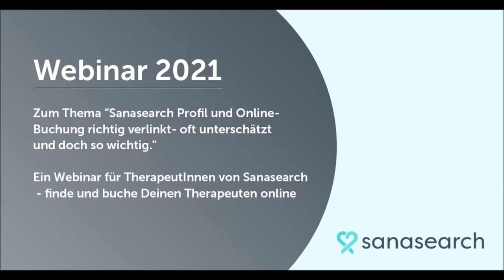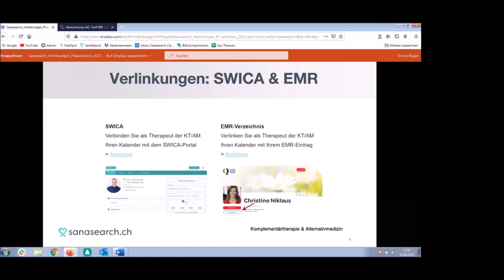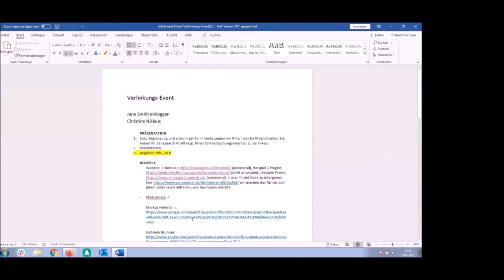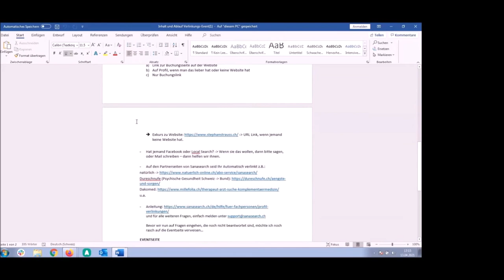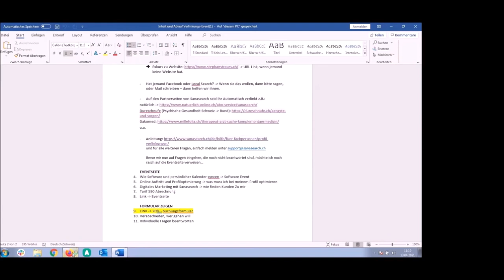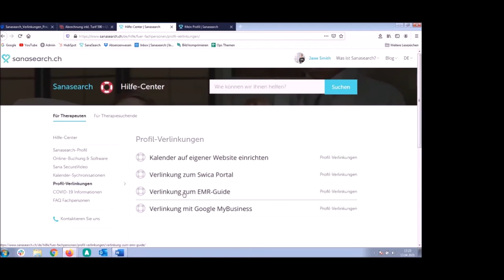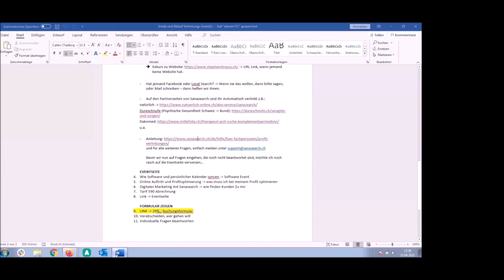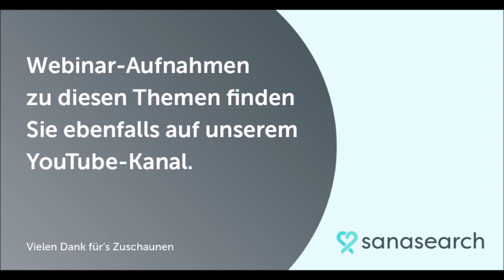Sanasearch-Profil und Online-Buchung richtig verlinkt: Webinar für TherapeutInnen:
Dieses Webinar ist ein echter Geheimtipp: denn oft wird das Buchungssystem und die richtige Setzung von Verlinkungen des Profils immer noch unterschätzt.

Analysen von Sanasearch zeigen, dass 90% der Sanasearch-Mitglieder das Potential Ihres Buchungssystems für den Erfolg Ihrer Praxis noch nicht voll ausnutzen. In diesem Gruppenkurs zeigen wir Ihnen Schritt für Schritt nicht nur wo, sondern auch wie Sie Ihr Buchungssystem überall einsetzen, verlinken und verknüpfen können - damit Sie von Klienten über unterschiedliche Kanäle gebucht werden können. Weiter zeigen wir Ihnen wie und wo Sie auch für andere Zwecke auf Ihr Sanasearch Profil verweisen können, um Ihre Klientinnen noch besser abholen zu können.

Zielgruppe: Nutzer des Sanasearch-Buchungssystems (oder für diejenigen, die es bald werden wollen).
Referent: Enrico Bigger